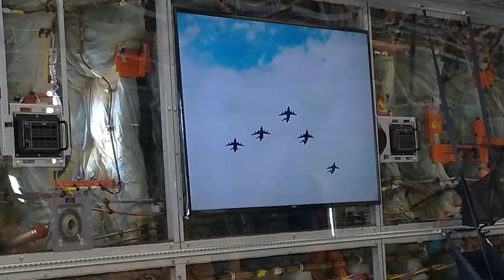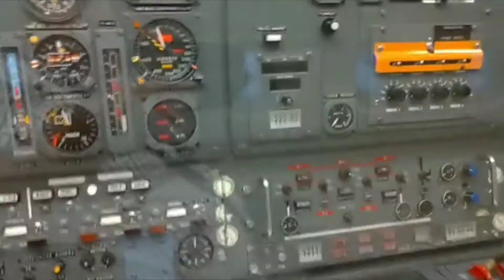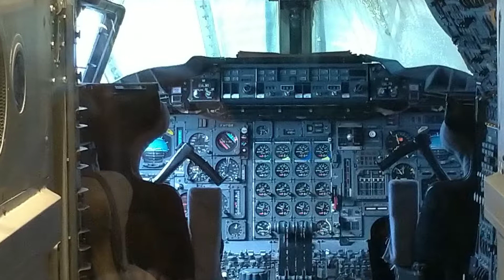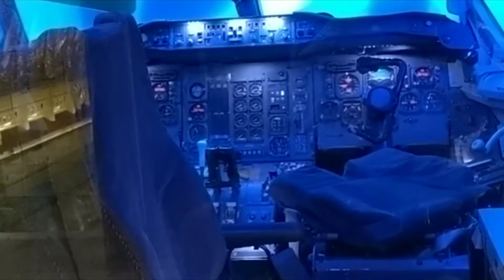Visite Airbus Toulouse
Airbus Toulouse A400 A300 Concordee